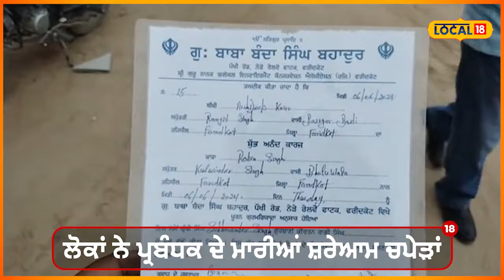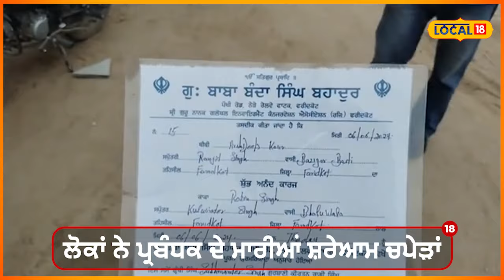Gurudwara manager beaten: ਗੁਰੂਘਰ ਦੇ ਪ੍ਰਬੰਧਕ 'ਤੇ ਚੋਰੀ ਦੇ ਮੋਟਰਸਾਈਕਲ ਰੱਖਣ ਦੇ ਇਲਜ਼ਾਮ | Faridkot